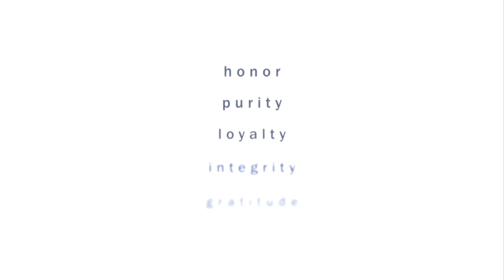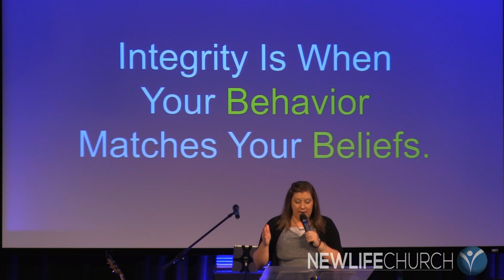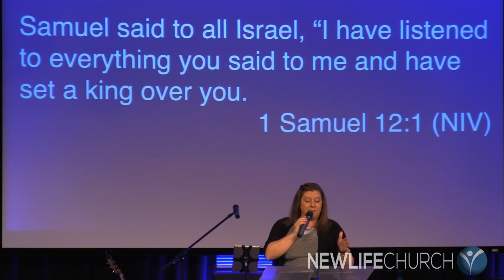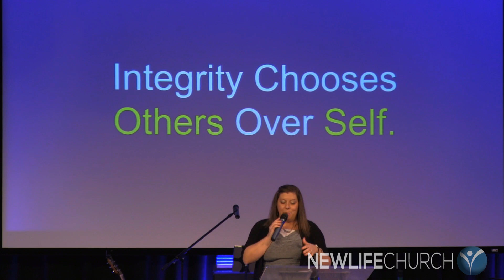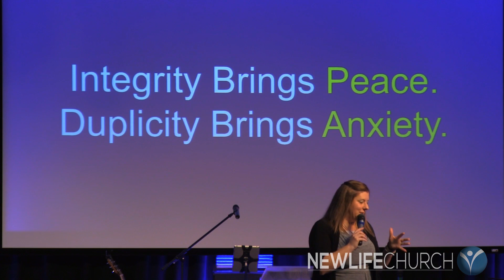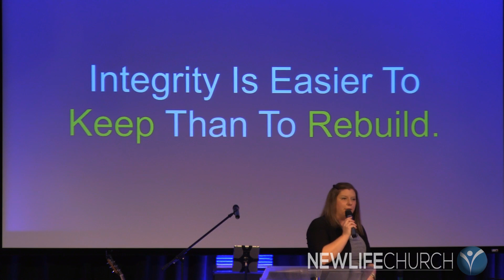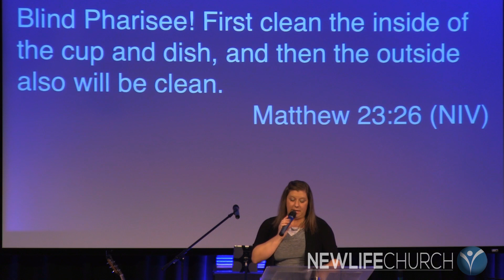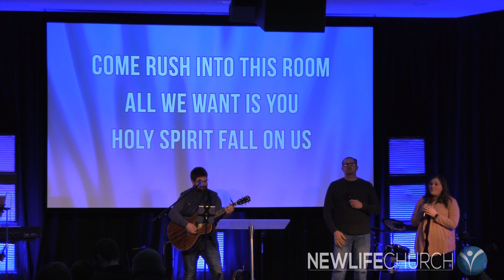Forgotten Virtues [Week Five: Integrity]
Some things that should never be forgotten seem to have gotten lost. Gratitude. Loyalty. Honor. Purity. Is it too late to redeem them? On Sunday, Pastor Megan preached the fifth installment of our "Forgotten Virtues" message series, talking about Integrity. We pray this message richly blesses you in your walk with Jesus!

Key Scriptures: 1 Samuel 12:1-5, Matthew 23:25-28

New Life Church is located at 117 E Hwy 175 in Reinbeck, Iowa. God is doing a great work here, and we invite you to join us for one of our services on Sundays at 10:00am. Come as you are - there's a place for YOU here at New Life!